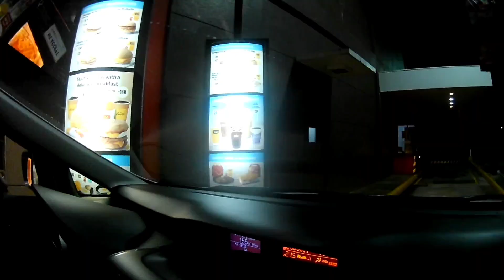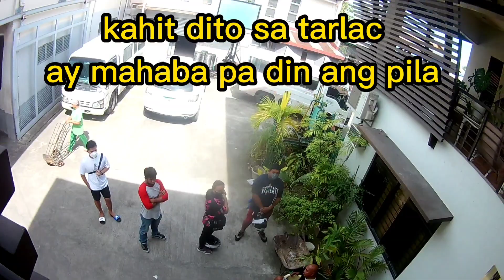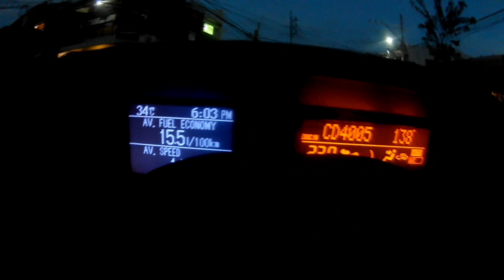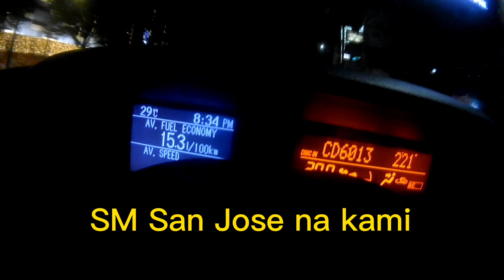3rd exposition ng 3M MASSAGE👌October 5 2022 San roque tarlac, maraming salamat po sa invitation